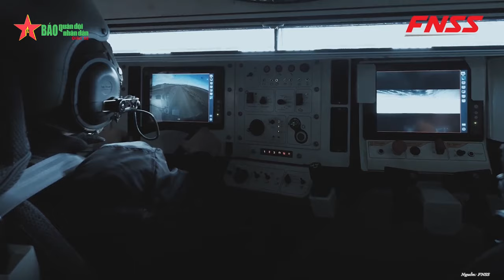Uy lực xe chiến đấu bọc thép PARS Alpha của Thổ Nhĩ Kỳ - Báo QĐND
Báo QĐND - Đầu tháng 2 vừa qua, tại Triển lãm Quốc phòng Thế giới (WDS) 2024 diễn ra tại Riyadh, Saudi Arabia, công ty quốc phòng Thổ Nhĩ Kỳ FNSS đã trình làng mẫu xe chiến đấu bọc thép (AFV) có tên gọi PARS Alpha.